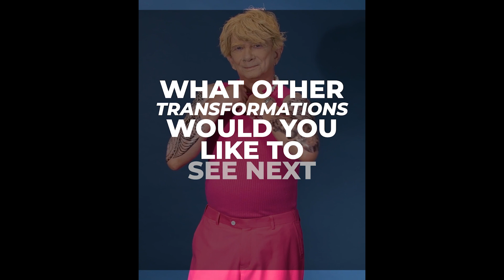Transforming Mom into a K-Pop Idol!🌟🎤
Join us as we transform mom into a chic, fashionable K-Pop idol! From makeup to hair to style, we've helped mom shine like the star she truly is!